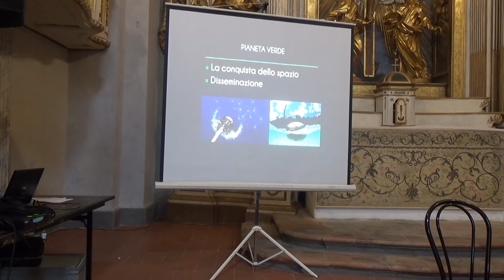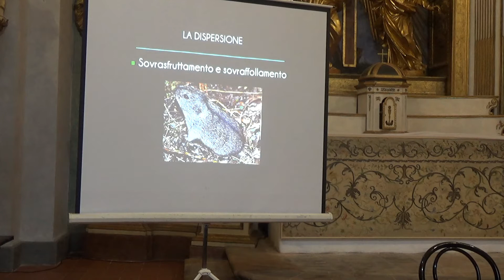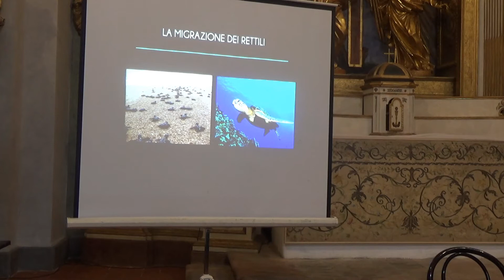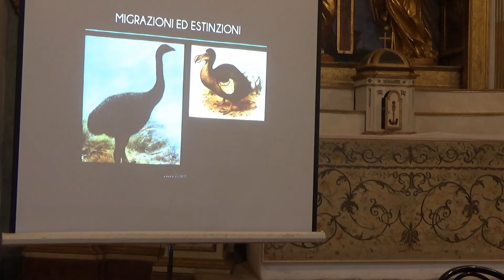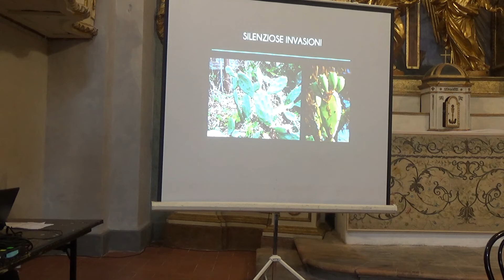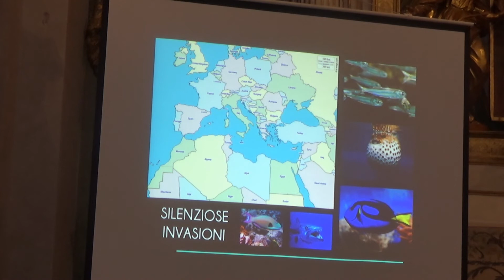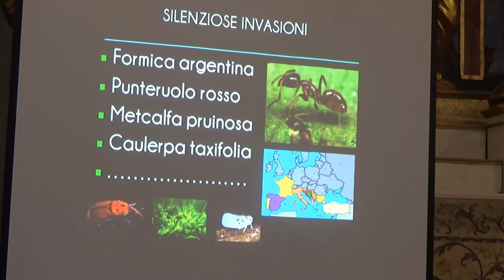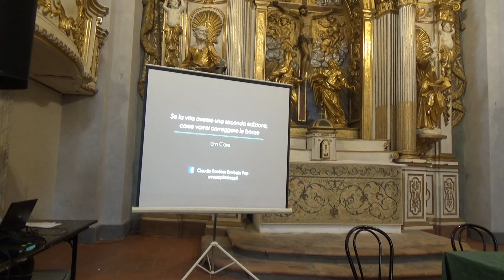Claudia Bordese – Disperdersi, la soluzione innata per non soccombere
Biologa e divulgatrice, racconta la scienza in libri, articoli, conferenze e seminari. Ha parlato di sessualità e ripr oduzione con Luciana Littizzetto al Circolo dei Lettori di Torino, con Lella Costa al Museo di Scienze di Trento, di intelligenza animale e parassitismo con Danilo Mainardi al Salone del Libro di Torino. È intervenuta più volte nella trasmissione “Geo&Geo” su RaiTre.